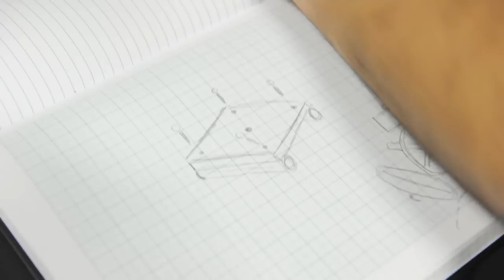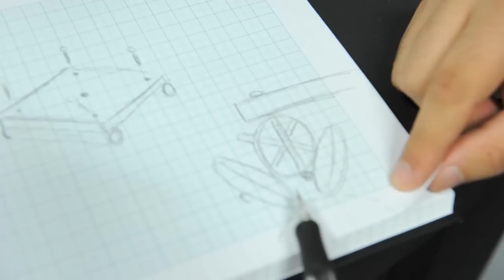DIY Camera Dolly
- in this video, we demonstrate how we used $65 worth of equipment to build a fairly smooth and reliable dolly and track.  The test footage turned out quite nice and shows how the dolly actually performs.